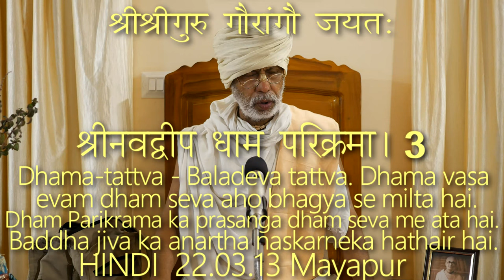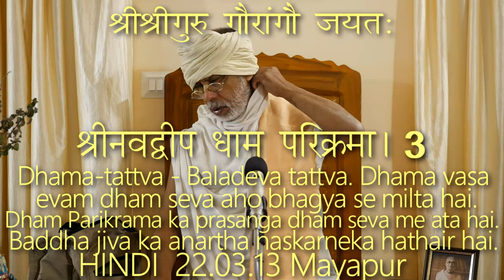SBhi220313 Dhama tattva - Baladeva tattva. Dhama vasa evam dham seva aho bhagya se milta hai. Parikr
Dhama-tattva - Baladeva tattva. Dhama vasa evam dham seva aho bhagya se milta hai. Dham Parikrama ka prasanga dham seva me ata hai. Baddha jivo ka anartha naskarneka hathair hai.

श्रीनवद्वीप धाम परिक्रमा (3/8)।
पूज्यपाद श्यामदास बाबाजी महाराज, श्रीधाम मायापुर।